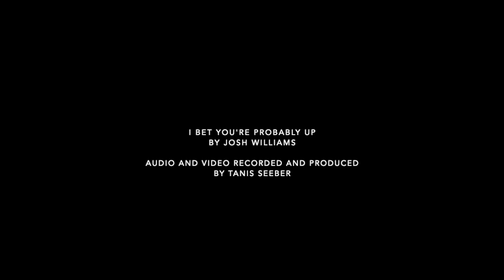Josh Williams - I Bet You're Probably Up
I Bet You're Probably Up
Original by Josh Williams

Audio and video recorded and produced by Tanis Seeber

Listen to Josh on Soundcloud